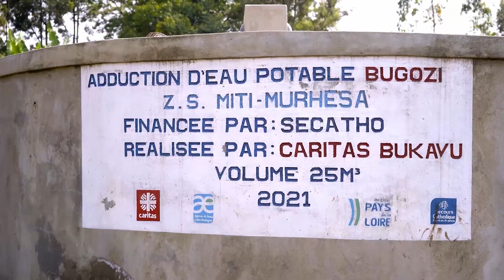J'ai épousé ma belle-mère et nous en sommes fiers : L'AMOUR NE SE JUGE PAS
Note : La vidéo originale a été créée en Kinyarwanda par Afrimax Ltd, ce qui signifie que nous possédons 100% des droits car nous sommes ceux qui ont produit la vidéo originale et ceci est la version française.